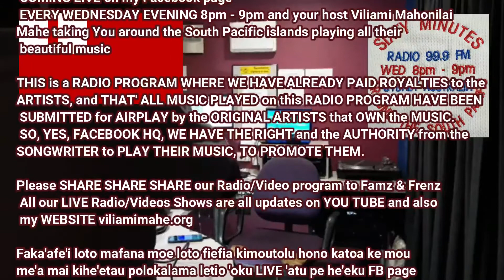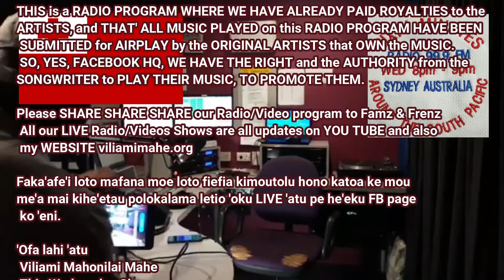Viliami Mahe 11th Mar 2010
HELLO WORLD, FAMZ and FRENZ
 SPECIAL INVITATIONS JUST for YOU from SIXTY MINUTES AROUND THE
 SOUTH PACIFIC ISLANDS on SYDNEY RADIO 99.9FM AUSTRALIA koia foki
 TU'ANUKU
 COMING LIVE on my Facebook page
 EVERY WEDNESDAY EVENING 8pm - 9pm and your host Viliami Mahonilai
Mahe taking You around the South Pacific islands playing all their
 beautiful music

THIS is a RADIO PROGRAM WHERE WE HAVE ALREADY PAID ROYALTIES to the
ARTISTS, and THAT' ALL MUSIC PLAYED on this RADIO PROGRAM HAVE BEEN
 SUBMITTED for AIRPLAY by the ORIGINAL ARTISTS that OWN the MUSIC.
 SO, YES, FACEBOOK HQ, WE HAVE THE RIGHT and the AUTHORITY from the
SONGWRITER to PLAY THEIR MUSIC, TO PROMOTE THEM.

Please SHARE SHARE SHARE our Radio/Video program to Famz & Frenz
 All our LIVE Radio/Videos Shows are all updates on YOU TUBE and also

Faka'afe'i loto mafana moe loto fiefia kimoutolu hono katoa ke mou
me'a mai kihe'etau polokalama letio 'oku LIVE 'atu pe he'eku FB page
 ko 'eni.

'Ofa lahi 'atu
 Viliami Mahonilai Mahe
 This Wednesday Show
 11th March 2020